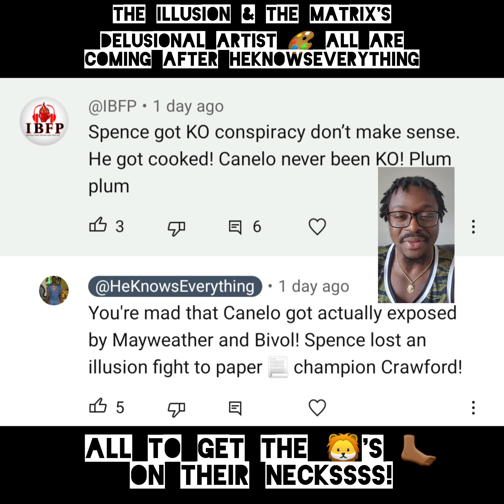INTERNATIONAL BOXING FANATICS & PANIC ATTACK FORGOT CANELO ALVAREZ IS EXPOSED, ERROL ▶️ING A SCRIPT!